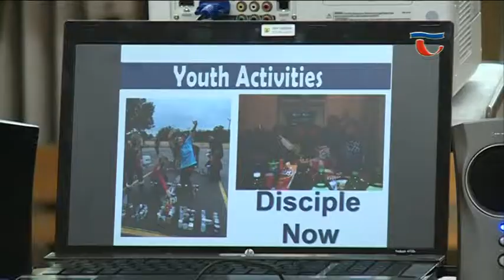150312 Híradó 05 A Váci iskolában vendégeskedtek texasi baptista fiatalok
"Texas Show"-val szórakoztatták a Váci iskola tanulóit a héten városunkban vendégeskedő amerikai fiatalok, akik a baptisták meghívására érkeztek Tatabányára. A fiatalok érdekes előadással készültek saját városukról és az Egyesült Államokról.